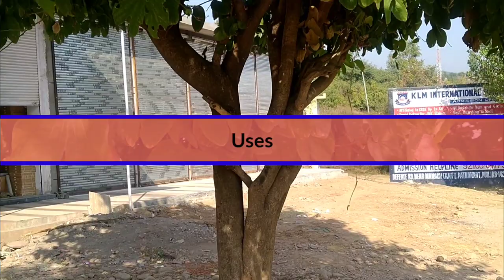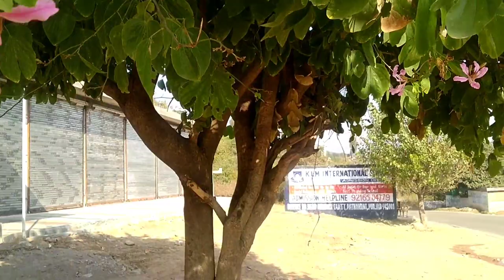कचनार के फायदेbenefits of kachnar#bauhinia variegata#bauhinia purpurea#agnishikha best garden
Bauhinia variegata kachnar useful plant used in liver problem lumps in body fistula stomach cancer ulcer of mouth goitre